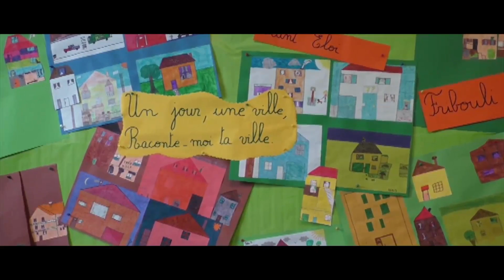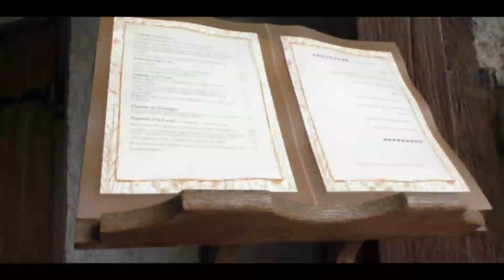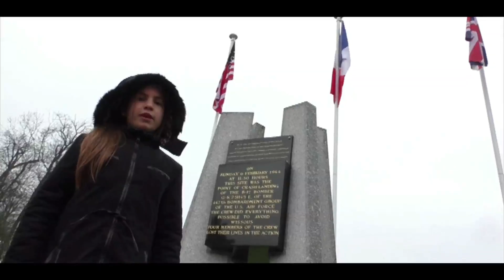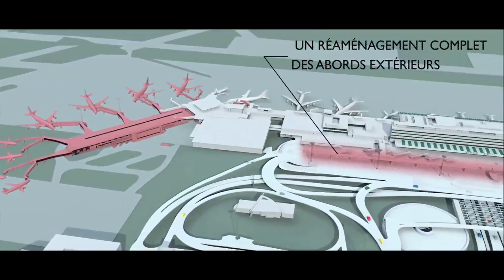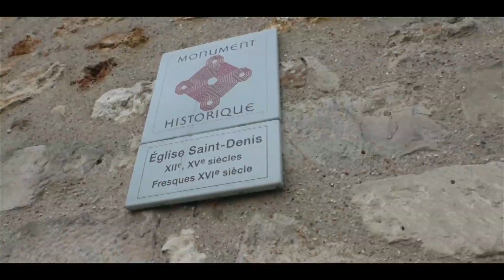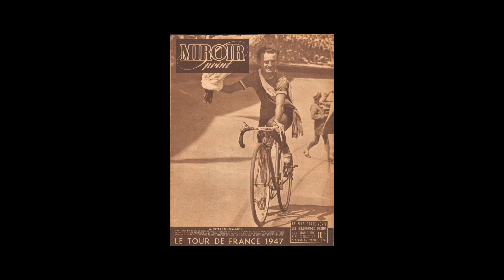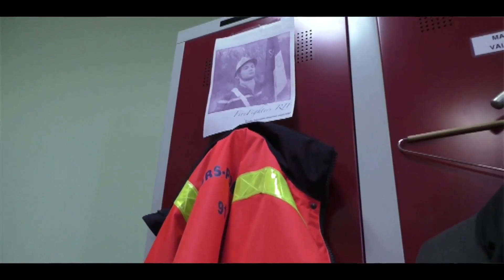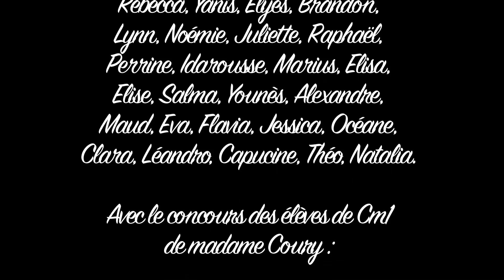Wissous 700 Mo